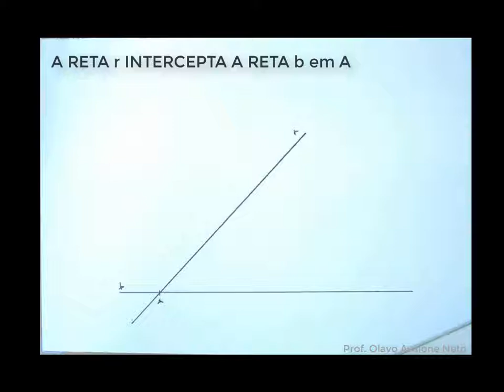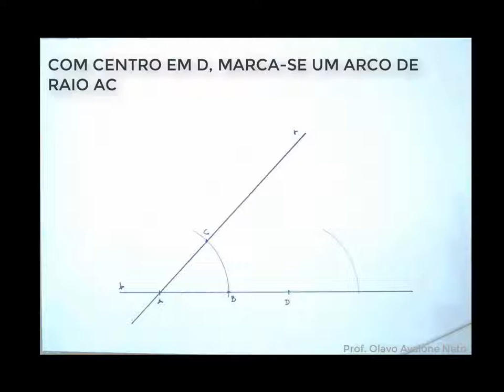Geometria Plana #001 - Transferência de Ângulos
Explicação de como transferir um ângulo dado.